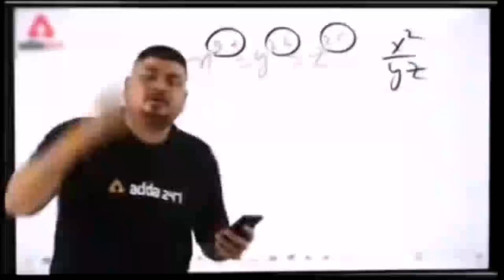Bhai ke sath travel vlog❤️newvideo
45 Din Ke Bad Mila Bhai Se😍newvideo